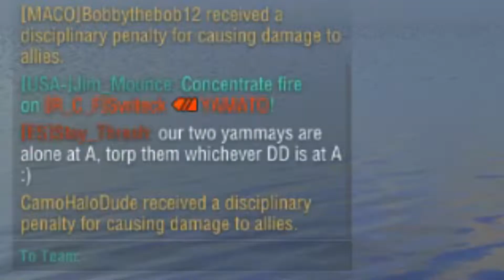That's got to be the best pirate I've ever seen...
How to get banned on World of Warships lmao.
Three penalties in 24 hours.

Surprisingly, I actually didn't get banned.